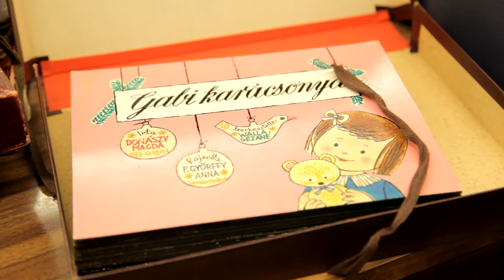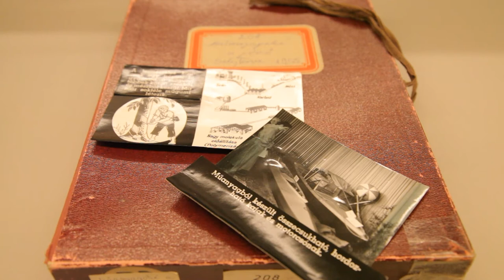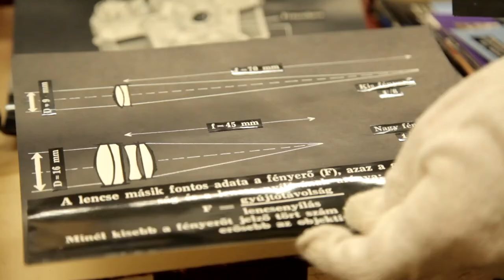Az OSZK diafilmgyűjteménye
Videónkban bemutatjuk a Történeti Film- és Videótár diafilmgyűjteményét, melyben nemcsak a filmszalagokat őrizzük, hanem a diafilmek eredeti rajztesteit is.